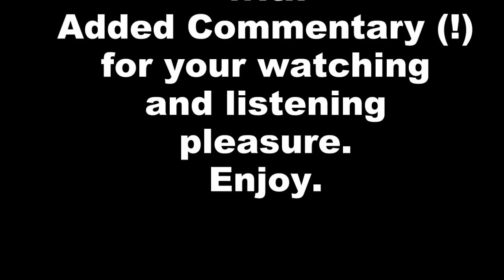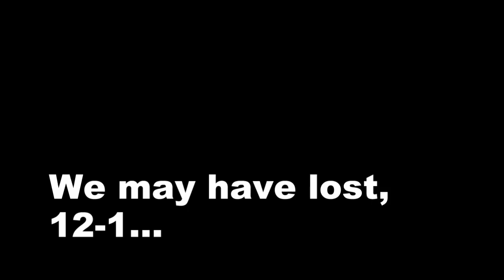Mikki Broke || Rocket League Fail Reel Ep 7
Stand by...

 Thanks! Bye! :D

Video recorded by OBS.
Audio recorded with my Logitech Headset and Audacity.

Rocket League is on Steam! SRSLY GO GET IT N00b.